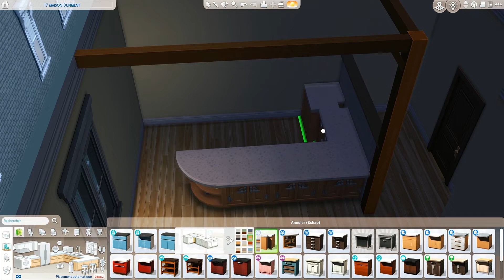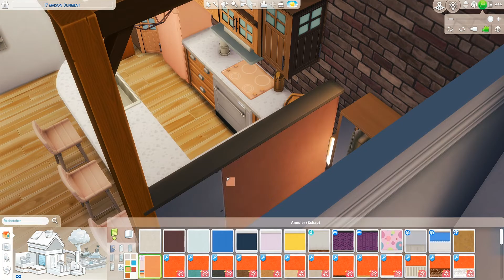J'ai disparu ? Je vous explique tout ! + SPEEDBUILD | SIMS 4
▽ Ouvre la barre d'informations ▽

Merci beaucoup d'avoir regardé ma vidéo, j'espère te revoir bientôt ! 💜

☾ T U M B L R (je partage des cc)
 ☾ ID ORIGIN : Moony_ytb (Activez les cc pour voir tout mon contenu).
☾ RESHADE (je l'ai un petit peu bidouillé pour qu'il me plaise totalement donc ils ne sera pas exactement pareil pour vous)